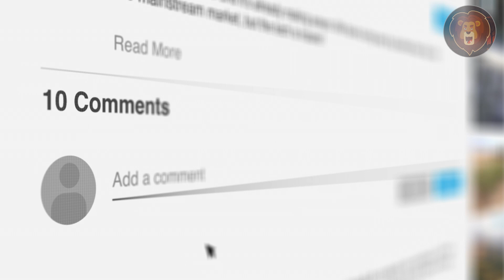Die 13 Schönsten Sportlerinnen Aller Zeiten!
Unter den Sportlern der Welt gibt es sowohl Männer als auch Frauen, die in ihren jeweiligen Sportarten herausragend sind. Einige Sportlerinnen und Sportler ziehen jedoch aufgrund ihrer auffallenden Schönheit und ihres Charismas besondere Aufmerksamkeit auf sich. Im heutigen Video tauchen wir in das Reich der faszinierendsten Sportlerinnen ein - von den weltweit schönsten Athletinnen bis hin zu den charismatischen Schwimmerinnen, die auf der Weltbühne stehen. Bleib wie immer bis zum Ende bei uns, denn unsere Nummer eins zeigt, dass auch Fußballerinnen auf der Liste der schönsten Sportlerinnen der Welt stehen können.